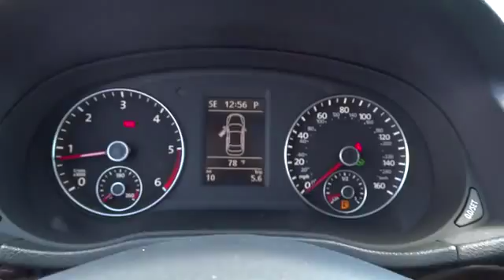2014 Volkswagen Passat Escondido, San Diego, Oceanside, Vista, and Carlsbad 46962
2014 Volkswagen Passat TDI SEL Premium - Stock#: 46962 - VIN#: 1VWCN7A30EC094349

1695 Auto Park Way South